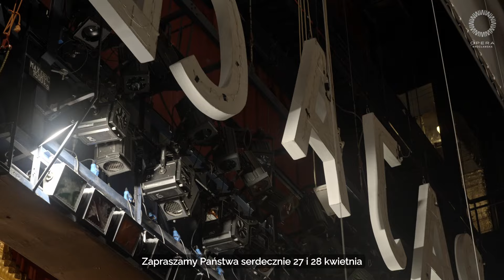RYCERSKOŚĆ WIEŚNIACZA / PAJACE – zaproszenie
⭐„Rycerskość wieśniacza / Pajace” już w najbliższy weekend 27 i 28 kwietnia, a także 4 i 5 maja! 😍Zobaczcie jak intensywnie idą przygotowania do spektakli😉 I pamiętajcie – żadnego spektaklu nie można wystawić bez niezawodnej obsługi technicznej😉💪 🔨🔩